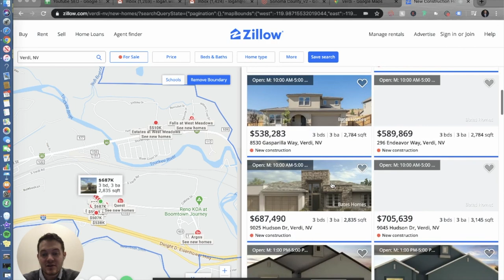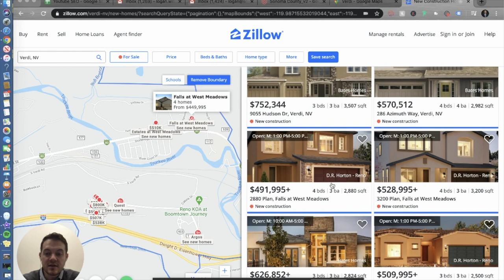Verdi NV - Is Verdi NV One of the Best Places to Live in Reno?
This videos will give you all the information you need about Verdi NV. More specifically, is Verdi NV one of the best areas to live in Reno NV? Yes; depending on where you work and what views you're looking for.

📲I have so many people contacting me that are moving here to Reno and I
ABSOLUTELY love it! Honestly if you are moving or relocating here to the Greater Reno Nevada Area, I can make the transition so much easier for you!!